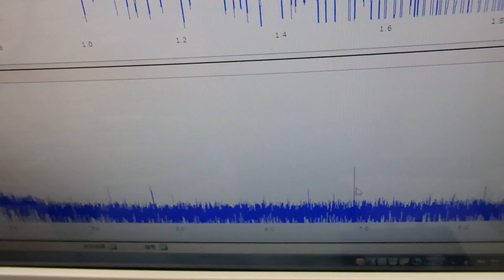メガヘルツの超音波発振制御プローブ ultrasonic-labo